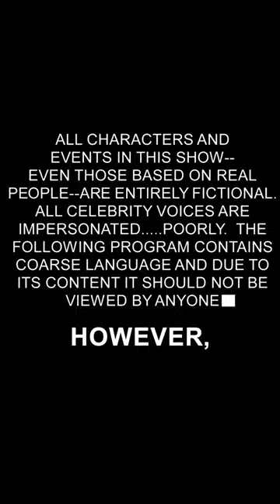Did Southpark REALLY just get SUED?!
The Duke and Duchess of Sussex have reportedly dismissed claims they were planning to sue the creators of cartoon comedy South Park.
An episode titled The Worldwide Privacy Tour features two characters who bear a resemblance to Harry and Meghan, embarking on a tour across the world demanding their privacy.
The couple's spokesperson said: "It's all frankly nonsense. Totally baseless, boring reports."
The 22-minute episode was centred around a red-headed character and his wife who relocate to South Park, Colorado, the "Prince of Canada" is seen promoting his book around the world.
Stan Marsh, one of the show's main characters, refers to the fictional couple as the "dumb prince and his stupid wife".
The animated series begins every episode with a disclaimer saying that all its characters are fictional.
However, while Harry and Meghan's names are never mentioned in the episode, the fictional Prince of Canada's book appears to be a reference to Prince Harry's memoir, Spare, which was released at the beginning of the year.

ABOUT OUR INSTRUCTOR
About the Instructor:
Barrister Dr. Mobeen Shah completed her Bar at Law from City University, London, and then went on to do her LLM in Human Rights and Corporate Law and Ph.D. in Data Protection and Privacy from Nottingham Trent University, Nottingham, UK. She then taught as Lecturer in Law at Nottingham Trent University in the LLB and LLM program teaching Public Law, Criminal and Contract Law, Intellectual Property, and Data Protection and Privacy. She has also worked at Trent Chambers, UK dealing with a multitude of Human Rights cases on immigration, deportation, and custody matters.
Currently, she is working as a Corporate Lawyer at a distinguished Corporate firm.